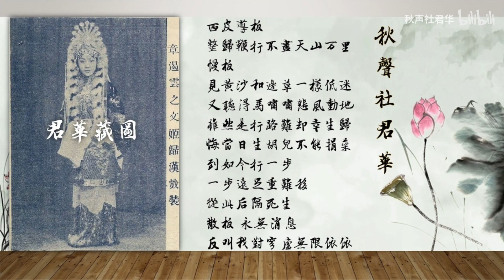紀念章遏雲先生誕辰110週年《文姬歸漢》行路 1966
私人珍藏录音，禁止轉用此視頻、音頻、及任何其他商業用途！